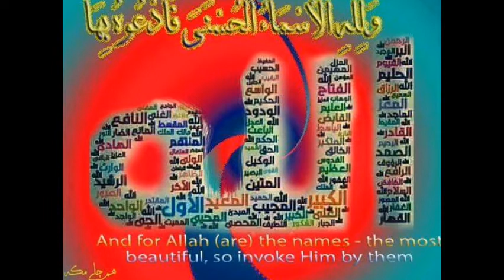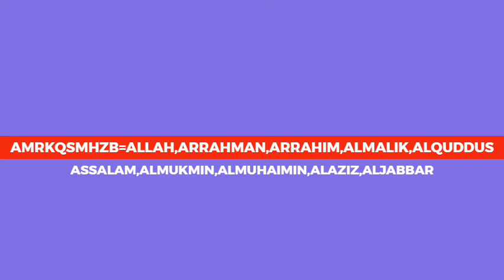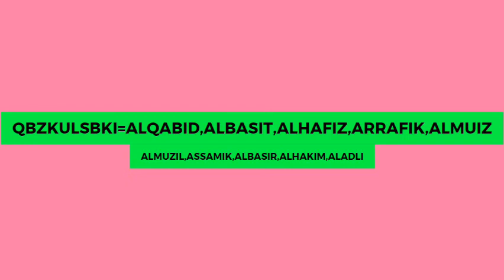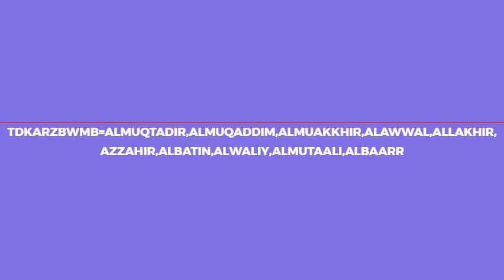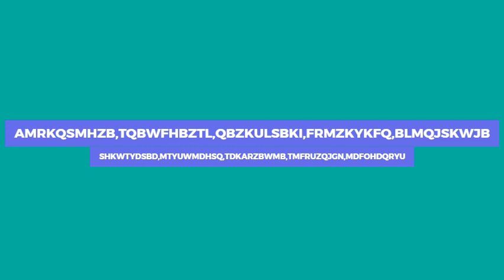ASMAULHUSNA2NAMES OF ALLAH ‑ Made with FlexClip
NO MUSIC